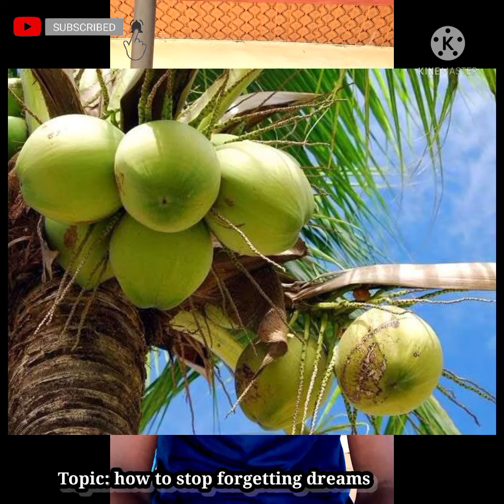HOW TO REMEMBER YOUR DREAMS (FOR THOSE THAT DOESN'T ALWAYS REMEMBER THEIR DREAMS?.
many people wake up every morning without remembering their dreams...this is caused by negative entities...